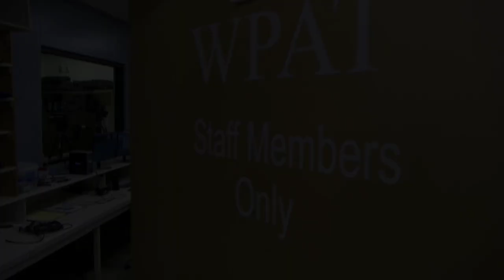ATown Today for Monday, January 8th, 2024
Make paper cranes!